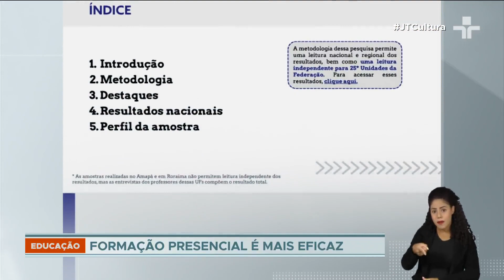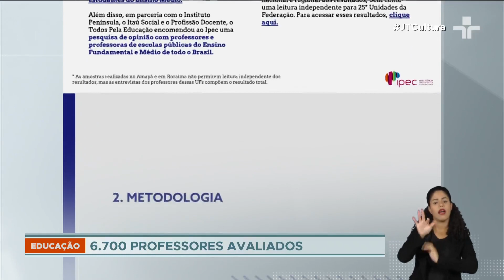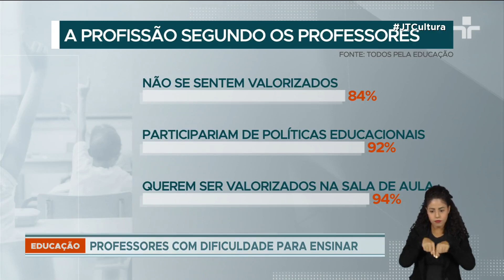Professores formados em cursos EAD podem comprometer a qualidade do profissional em sala de aula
A pesquisa, que ouviu quase 7 mil professores de todo o país, indica falhas nos cursos universitários que formam os novos docentes.

Principalmente nas faculdades 100% a distância. 84% dos formandos relatam falhas na própria formação para ensinar.

A maioria dos formandos em 2020 são professores de faculdade à distância. São de 6 em cada 10.